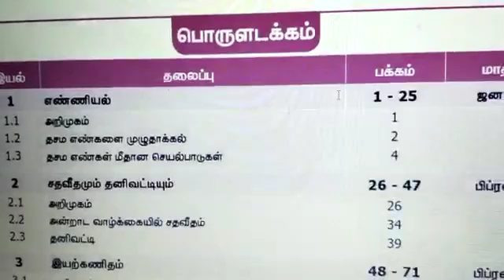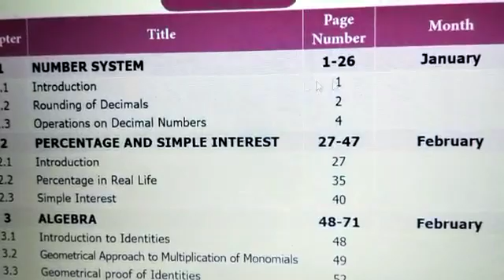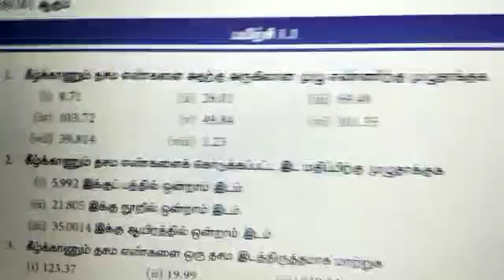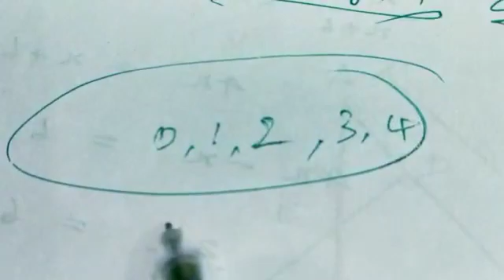7th Maths Term-3, Ex 1.1 Sum No 1 to 5 Unit 1. Number System தமிழில் 👍👍👍 Maths Tech முத்து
7th Maths  Term-3,  Ex 1.1 Sum No  1 to 5  Unit 1. Number System   தமிழில் 👍👍👍 Maths Tech முத்து

7thh Mathemaics 2019
Term  3  New Book